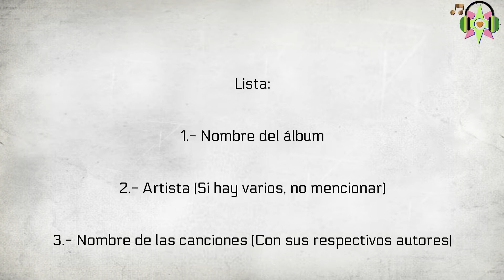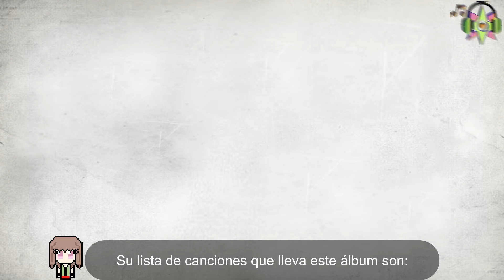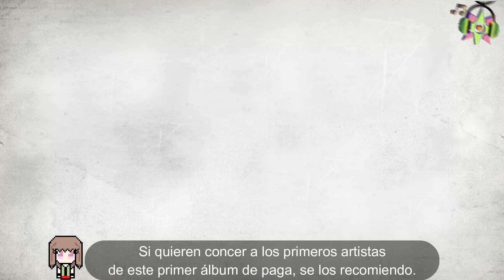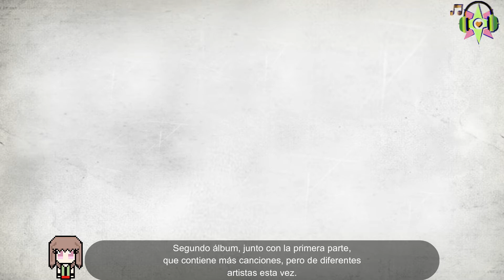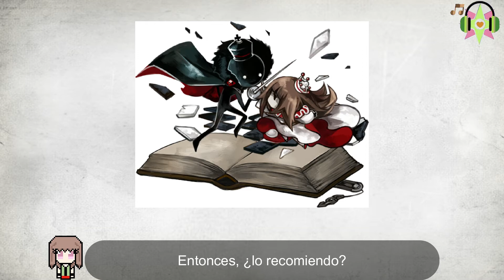Recomendaciones de Deemo: Albumes de paga. (Parte 1)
Hooolaaaa

Espero que les guste este video, en algún momento volverá mi voz, mientras, aprecien a la pequeña Aku como sustituta.

Gracias y no dejen que la pereza los lleven al otro lado!

Buscame en osu para jugar juntos, estoy casi por las tardes y por las noches jugando osu catch (AkumaKiseki)
Puedes ver mis locuras en TikTok: @evgakm
Tambien unete a los grupos que estoy ahi, no solamente en ese grupo se juega de rayark:

Grupo 1: RAYARK GAME'S ASSOCIATION
Grupo 2 (ahi administro): Rayark's Community